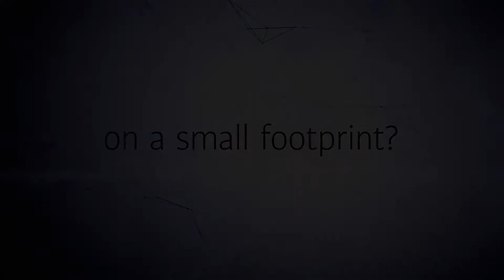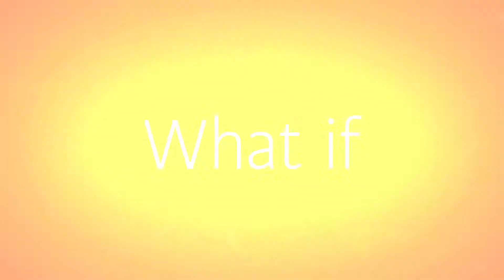KR 3 AGILUS Maximum Performance Minimum Space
Apresentação do KR3 pela KUKA!